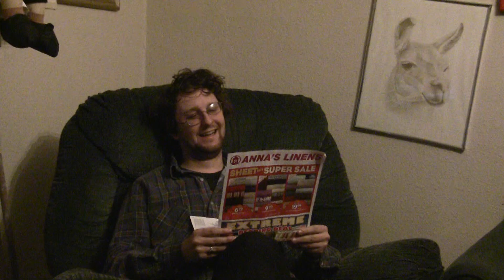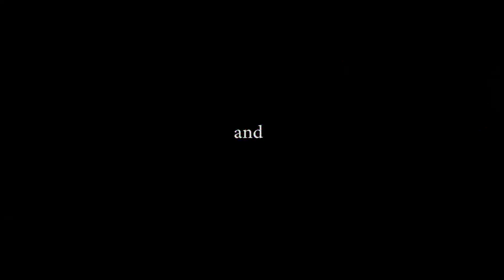The End of the World (The Commercial for)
This Friday, December 21, 2012, come to the show at the Skatium  and see a show with bands including music groups such as the Maximum Effort, Bug Chaser, Kisser, Black James, Black Panties and The Bad Dates.  Prezided over by local guy DJ Mark Snowden.

Also cookie contest! AND OTHER THINGS !